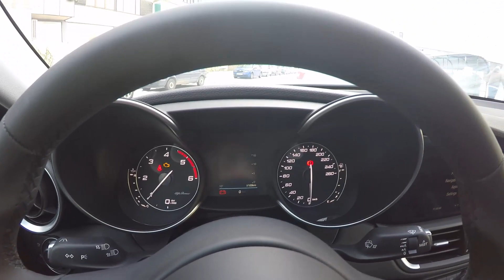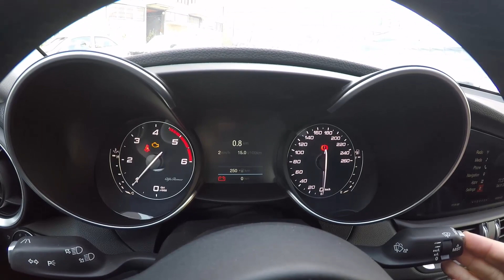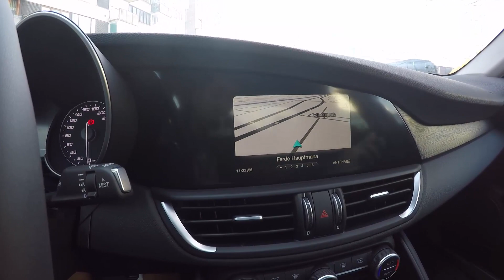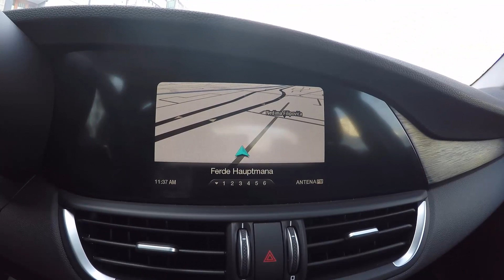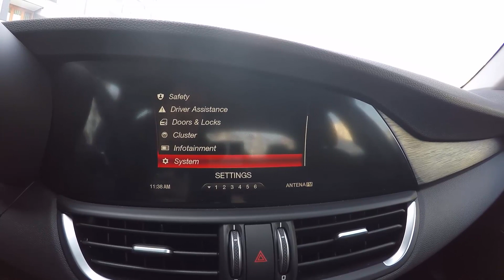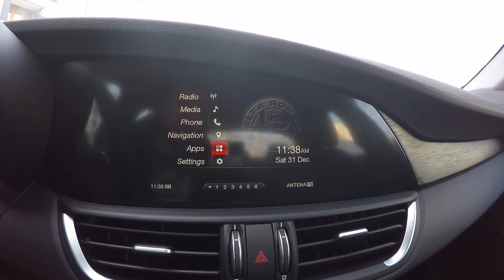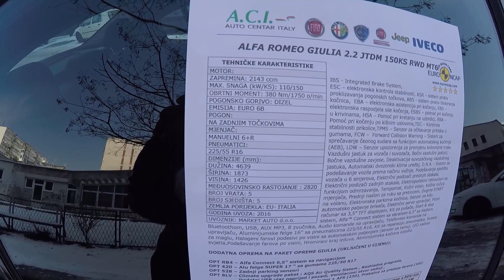LJUBAV NA PRVI POGLED - ALFA ROMEO GIULIA 2016. REVIEW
Prije nego sto pogledate ovaj video, pokusajte ostaviti negdje po strani sve predrasude i losa misljenja koja imate prema ovog brendu.
Neka ovo bude novi pocetak i tako se i odnosite prema ovom vozilu jer su Talijani otisli korak ispred i napravili sjajan automobil sto nije samo moje misljenje vec i vecine sto mozete i samo zakljuciti kada vidite koje je sve nagrade "uzela" ova Talijanska ljepotica.
Uz garanciju od 5 godina ili 200.000 predjenih kilometara, slobodno se mozete opustiti i uzivati u svim dobrim stranama ovog sedana.

Nagrade:

-EuroCarBody Award 2016
-Auto Europa 2017
-Choice Award - Best New Luxury Car 2017
-Das Goldene Lenkrad: The most beautiful car of 2016
-2017 Driver’s Choice Award for Best New Luxury Car
-2017 Auto del Año (Car of the Year) in Mid-size Sedan Segment   by Hispanic Motor Press
-2016 BBC Top Gear Magazine Awards:Car of the Year' title and the inaugural public vote for 'Car of 2016'